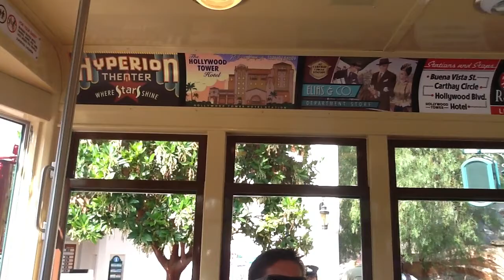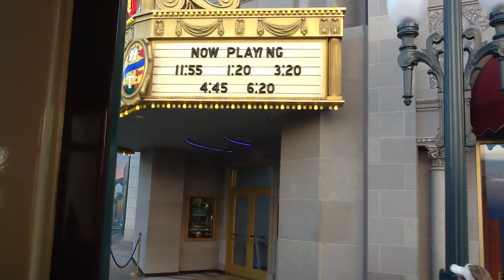Red Car Trolley Ride at Disney California Adventure 2012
To celebrate the grand reopening of Disney California Adventure, me and my dad took a trolley ride from Buena Vista Street to Hollywoodland.